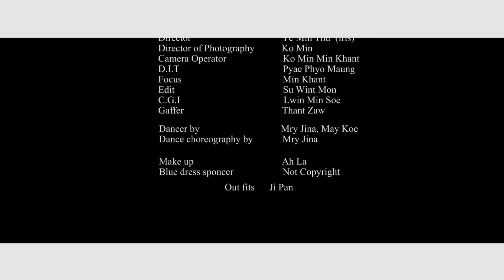Pan Sweet (Blueberry) - December Present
Song - December Present
Artist - Pan Sweet (Blueberry)